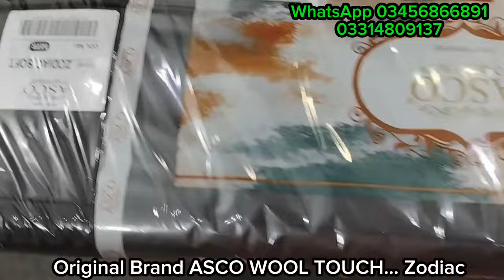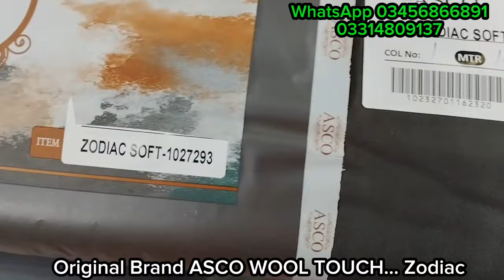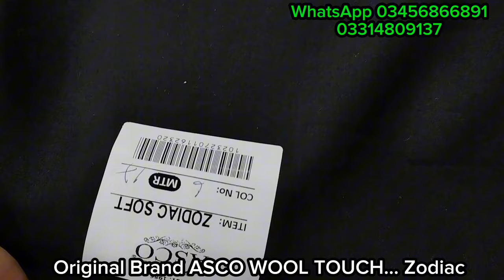Zodiac Soft Woolen fabric By ASCO Brand / Original Brand Asco Winter's fabric / آسکو برانڈ وول دھاگہ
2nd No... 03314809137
PASRUR , SIALKOT
Advanced payment method

SET Wholesale price.. 3170
Super Wholesale price.. 3270